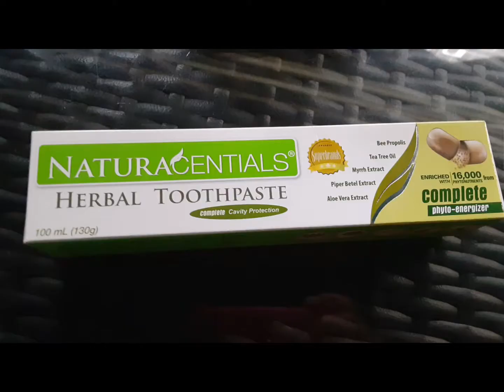Health and Wellness. My productive Sunday.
Because health is wealth so let's share to the people who are in need..